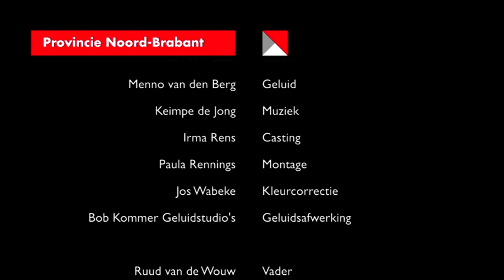Agenda van Brabant | Zomaar 3 van ons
Agenda van Brabant
Een heel gewoon gezin ergens in Noord-Brabant. Vader, moeder, zoon en twee dochters. De kinderen leggen in glasheldere taal uit, wat de Agenda van Brabant inhoudt.

Zomaar 3 van ons!
Een film over de betekenis van de Agenda van Brabant voor het werk van de medewerker van de provincie Noord-Brabant.